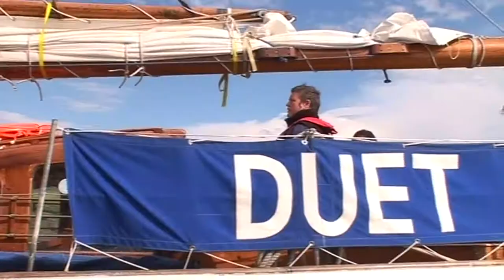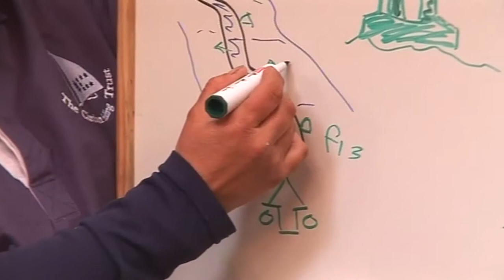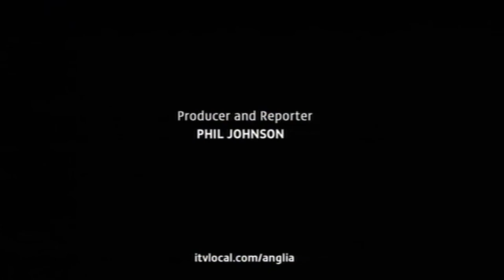Sent to Sea (2008)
A short documentary evidencing the life changing experience sailing with Cirdan Trust can bring to young people, especially those from a disadvantaged background.